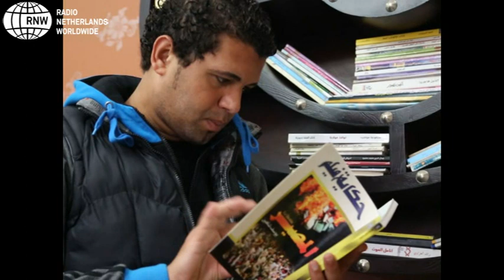Football Egypt - Arabic